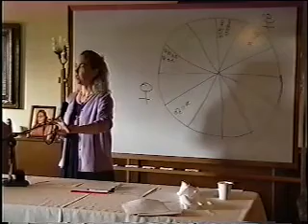Venus and Mars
A younger Kim Marie delivers the basics on Venus at EAN 2001 in Port Townsend, Washington. Join her for the Segment 2 Relationship webinars 12 years later by enrolling in EAN's MultiMedia Course.